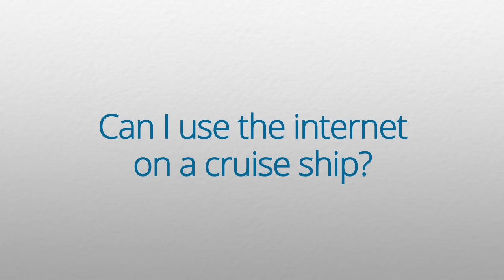Can you use the internet on cruise ships?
It may be hard for some people to wrap their heads around, but you're not always going to have access to high speed internet on your cruise ship. Morgan explains what you can expect what from the internet on board, and also give you few insider tips for staying connected on your cruise.

Want to know more about finding and preparing for the perfect cruise? Check out Cruiseline.com for all the tools you need for the vacation of a lifetime!